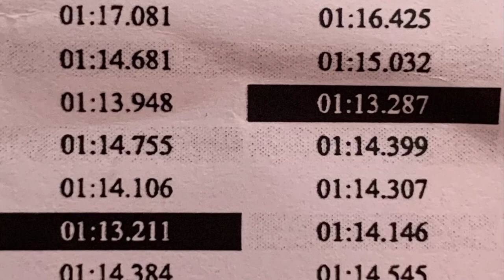Dubai Kartdrome - Arrive & Drive June 2021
Reswee (white helmet) and I attempt to do a train.